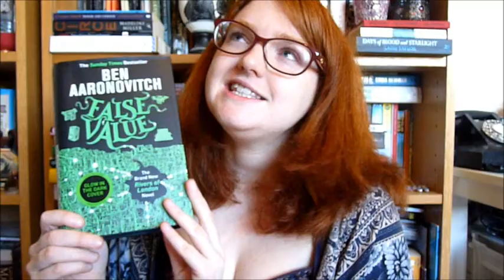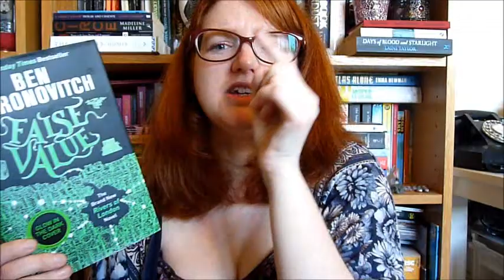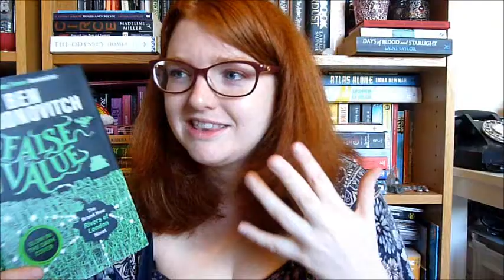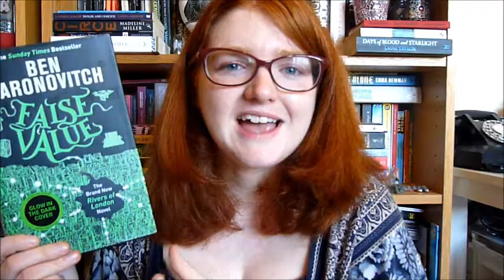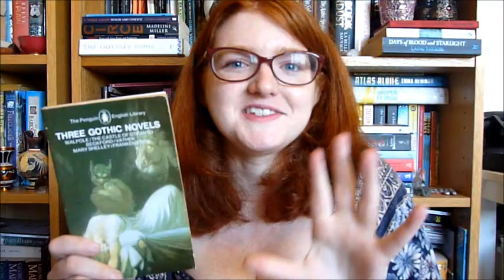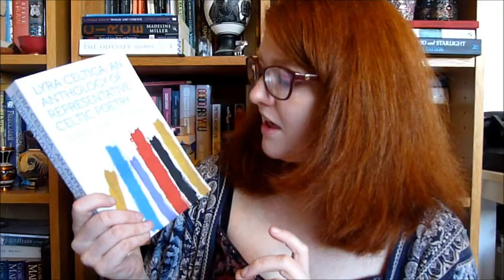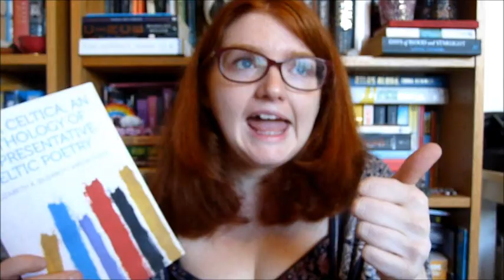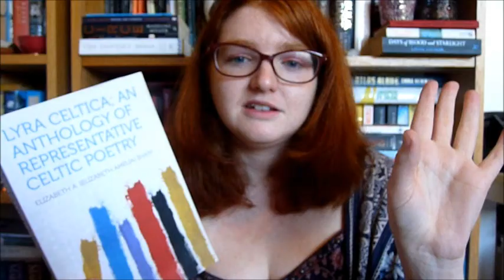Book Chat Wrap Up #70: Ben Aaronovitch, Walpole and Celtic poetry! [CC]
Books mentioned:
False Value by Ben Aaronovitch
The Castle of Otranto by Horace Walpole
Lyra Celtica: An Anthology of Representative Celtic Poetry edited by Elizabeth A Sharp